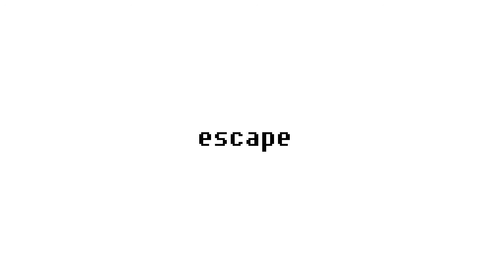landfill - do i need to explain myself